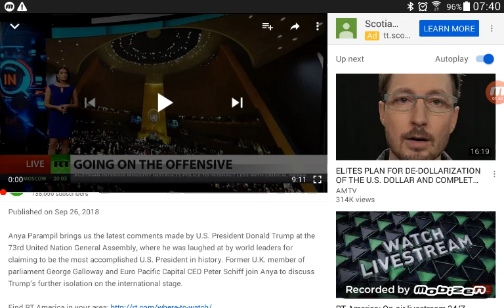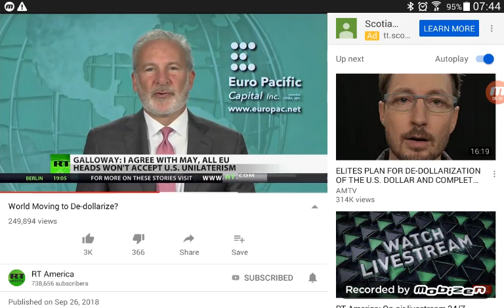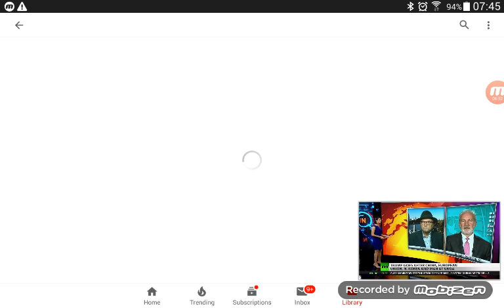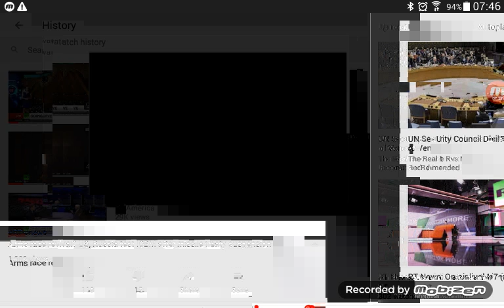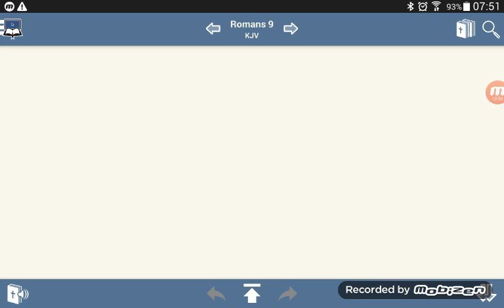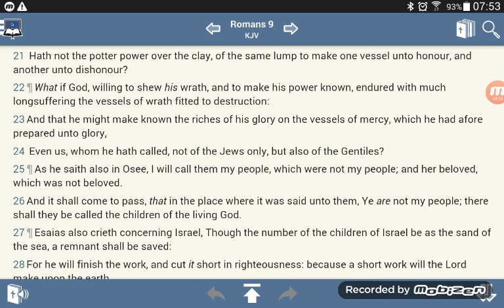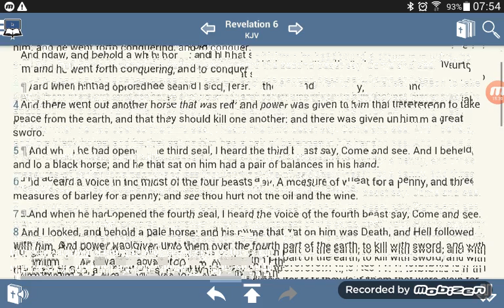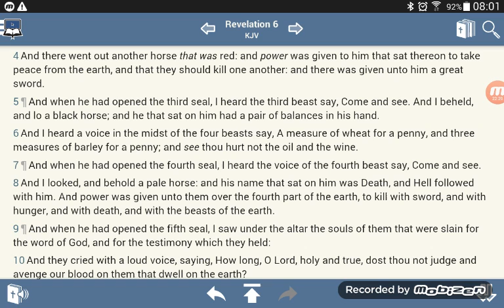The World Moving To DE-DOLLARIZE Not DE-NUCLEARIZE!!(!War Is On!)